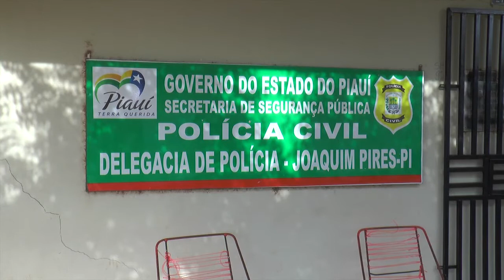BANDIDOS INVADEM CIDADE DE JOAQUIM PIRES NO PIAUÍ